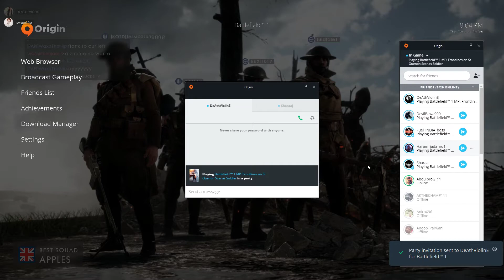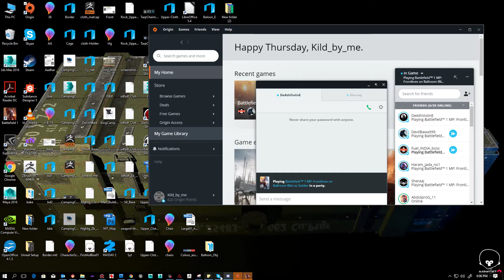Battlefield 1 01 11 2018 20 02 59 08